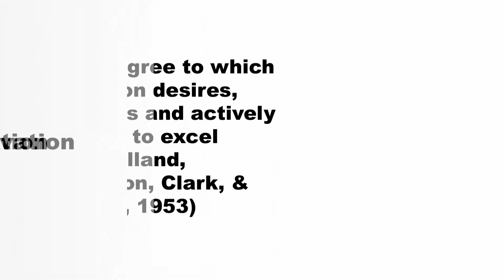Intro Ed Psychology 5 5